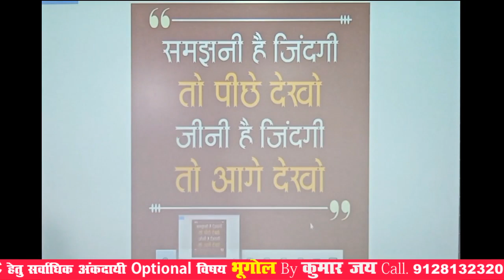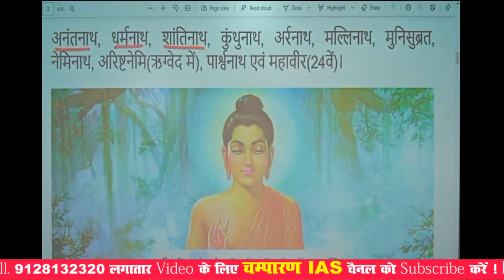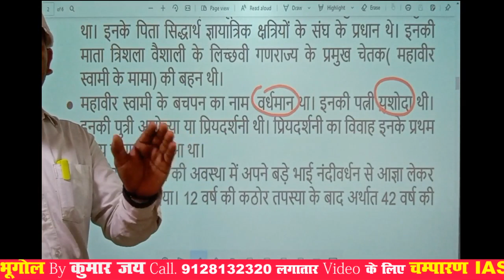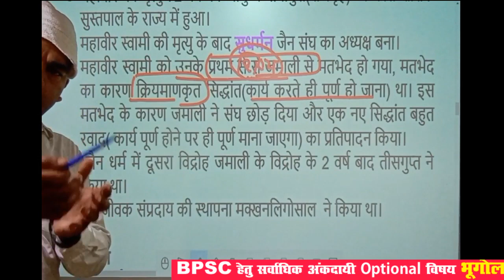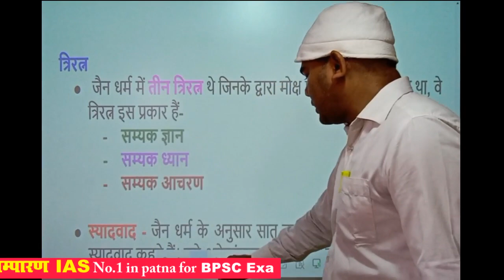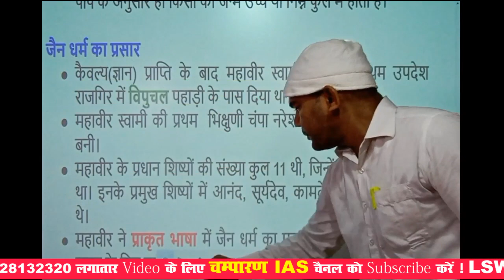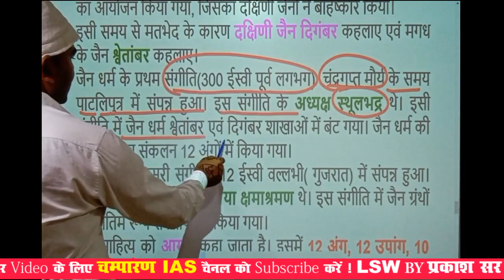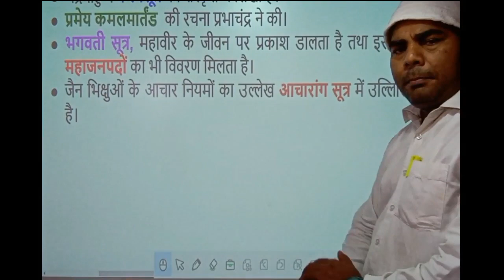Ancient India || JAIN DHARMA II जैऩ धर्म || By - Kumar Jay | Video - 10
By Kumar Jay

{ जैऩ धर्म }

JAIN DHARMA

 चम्पारण  IAS  बिहार एवं पटना का NO. 1
Coaching Centre, Annie Besent Road
Ashok rajpath, PATNA - 4